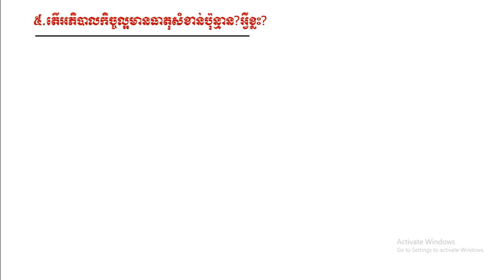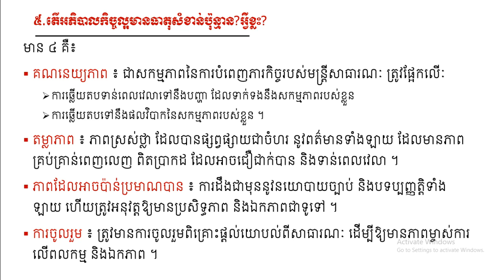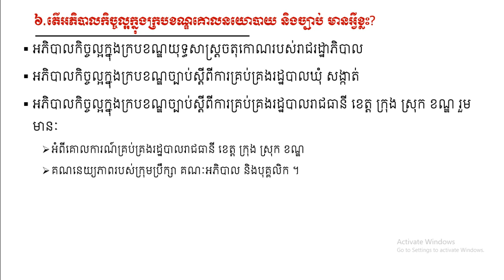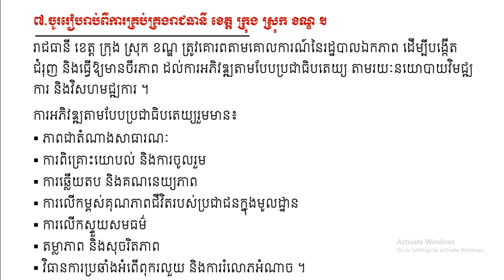វិញ្ញាសាត្រៀមប្រឡងក្រសួងមហាផ្ទៃ​ ភាគ១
ក្រសួងមហាផ្ទៃ, ត្រៀមប្រឡង, វិញ្ញាសាត្រៀមប្រឡង, វប្បធម៌ទូទៅ, ប្រលងក្របខណ្ឌ, ប្រលងក្រសួង, រដ្ឋបាលសាធារណៈ, សេវាសាធារណៈ, អភិបាលកិច្ចល្អ,